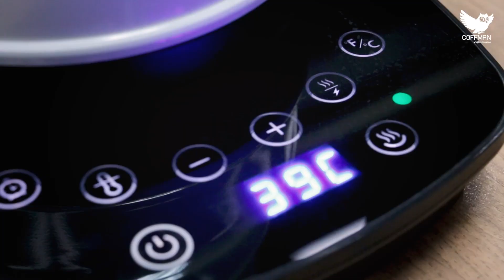สูตรชงเมนู Sticky Matcha | เมนูตาโต | EP.245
เมนูกาแฟและชาสำหรับขายในร้านกาแฟสดหรือทำทานเองที่บ้าน
สอนชงกาแฟสดและเมนูเครื่องดื่มต่างๆ
มาอัพเดทเมนูใหม่ๆ ทุกวันพฤหัสบดี เวลา 19.00 น.
ทาง Coffman Channel และ Facebook page : กาแฟสด Coffman
ช่องทางการติดต่อ
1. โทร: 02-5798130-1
2. Facebook: กาแฟสด Coffman
3. Line ID: @coffmancoffee (ใส่ตัว @ ด้วยนะครับ)